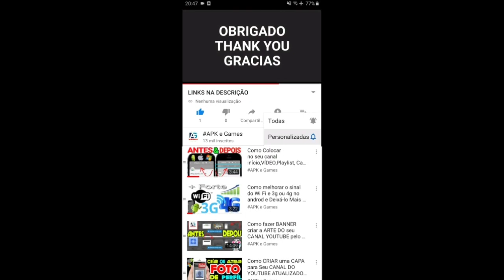My Talking Tom Friends New Stickers Book Police Uniform Unlocked Gameplay Android ios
Find several blast-tastic additions to the game:
50 running areas

Swamp attack,
Outfit7 games,
Animal run
Mystic Becca
Cyber Tom
Pirate Angela
Jurassic Hank
Captain Ben
Dino Ginger
Mythic Becca
Roman Tom